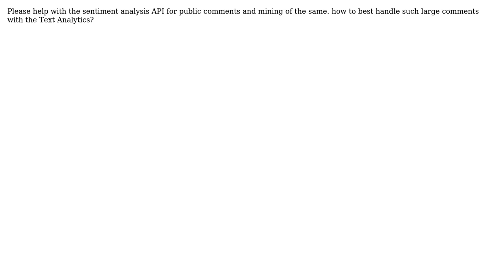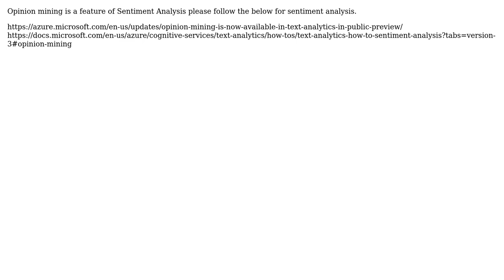Sentiment analysis API for public comments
With thanks & praise to God, and with thanks to the many people who have made this project possible! You are responsible for your own actions.